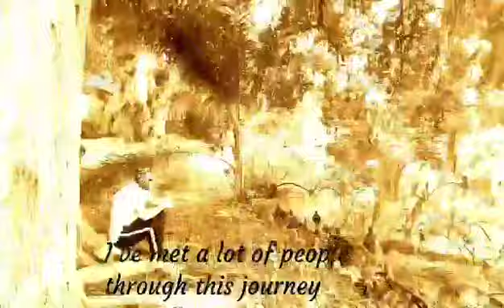Raven Skylark is coming to the Birthday of Champions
Raven Skylark's message to his opponent.